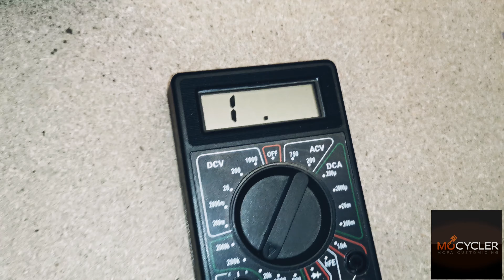Mofa Zündung abblitzen & einstellen mit Zündpistole - Einstellung & Tipps Sachs 505 Hercules Bosch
Heute ist mal die Zündung dran! Ich erkläre euch am Beispiel einer Hercues M4, also einem Hercules Sachs 505 Motor, das Einstellen der Zündung. Dazu kommt ein einzigartiges Messverfahren (MuMeZüMeVe) mit dem ihr testen könnt, ob eure Zündspule defekt ist!😛

Ich zeige euch, wie man das Polrad montiert, den Zündkontakt einstellt, den oberen Todpunkt finden kann und das auch ohne Markierungen am Polrad. Am Schluss blitze ich die Zündung nochmal mit einer Zündpistole ab und stelle das sagenhafte Messverfahren "MuMeZüMeVe" - MultimeterZündspulenMeßverfahren vor!